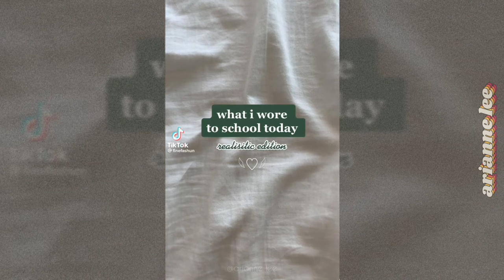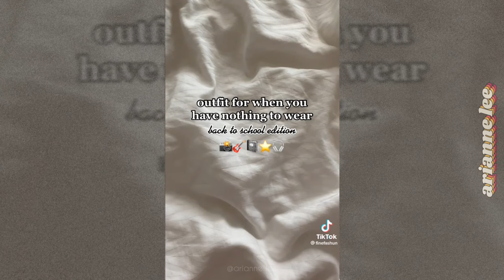back to school outfit inspo ♡ tiktok compilation